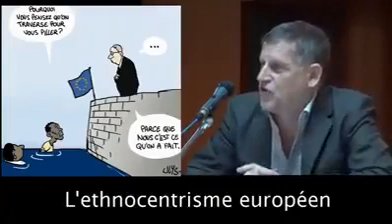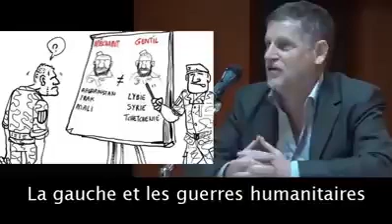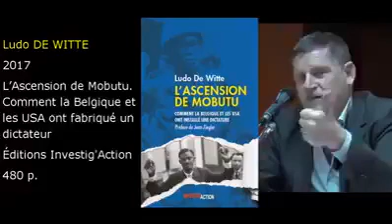L'AFRIQUE PILLÉE : DES OCCIDENTAUX S'INSURGENT